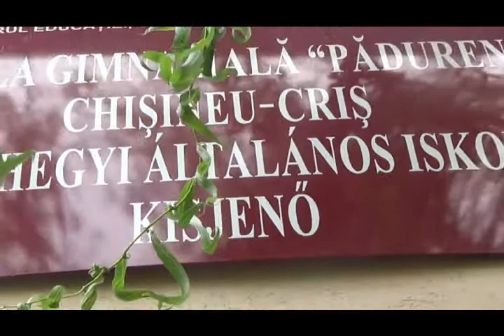V. Erdőhegyi Nap, Ziua Pădureniului ed. V, sept. 2014 - Bográcsunk / Cătlanul nostru.